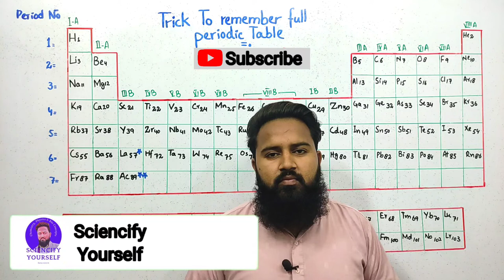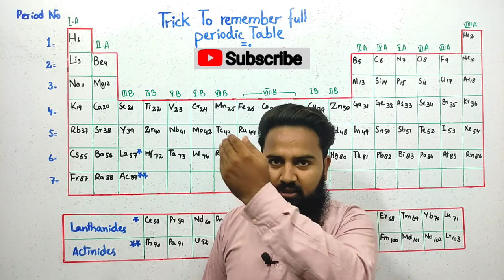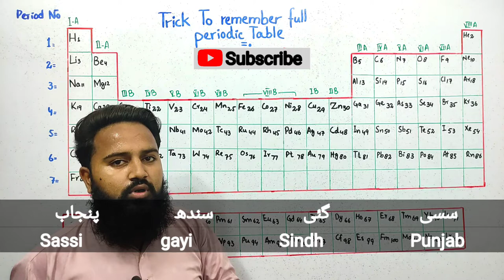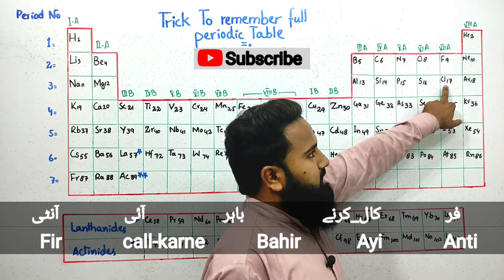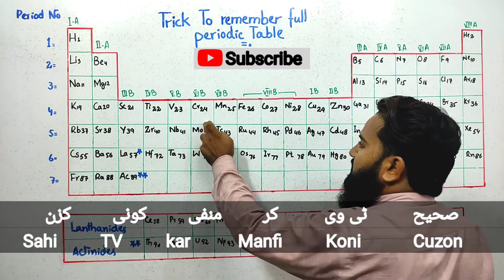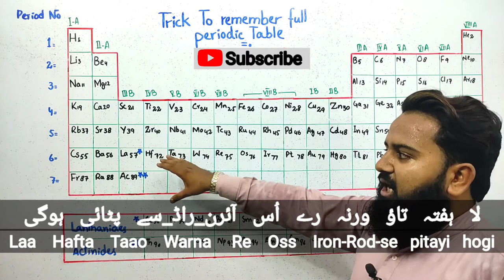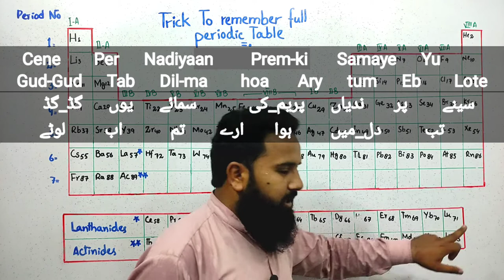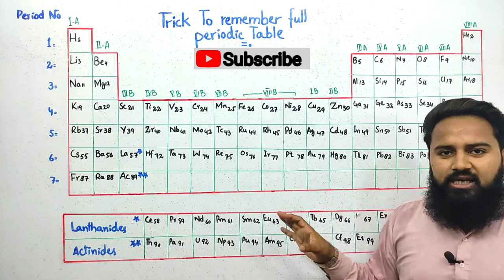Remember Full Periodic Table in اردو | हिन्दी | English Language